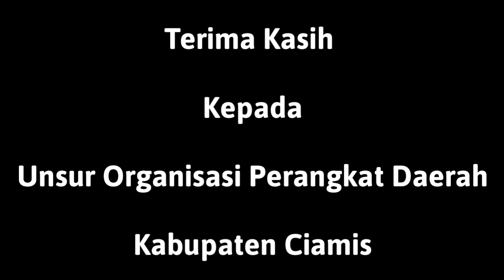Ucapan Hari Statistik Nasional Tahun 2021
Halo Sahabat Data, tanggal 26 September kita memperingati Hari Statistik Nasional (HSN). Mengusung tema “Statistik Berkualitas untuk Indonesia Tangguh, Indonesia Tumbuh” tahun ini menggambarkan pentingnya data statistik berkualitas untuk mendorong Indonesia menjadi bangsa yang tangguh dan tumbuh, juga mampu menjawab perkembangan zaman, salah satunya dengan pemanfaatan big data.
Inisiatif pengembangan big data di BPS telah dilakukan sejak tahun 2015, seperti pemanfaatan Mobile Positioning Data (MPD) untuk mendukung estimasi jumlah wisatawan mancanegara, khususnya pada border area, dan mengalami perkembangan untuk event analysis seperti Asian Games 2018, memantau mobilitas pelaku komuter, pergerakan Wisatawan Nusantara, Wisatawan Nasional (Tourism Statistics), serta mendukung penyusunan delineasi Metropolitan Statistical Area. Citra satelit digunakan dalam kegiatan Kerangka Sampel Area. Sumber big data lainnya dan inisiatif Kecerdasan Artifisial (Artificial Intelligence) juga diimplementasikan sebagai bagian dari percepatan proses bisnis statistik di BPS.
Kehadiran big data diharapkan dapat memberikan data yang lebih cepat, murah, dan terperinci untuk melengkapi official statistics. Selamat Hari Statistik Nasional 2021.